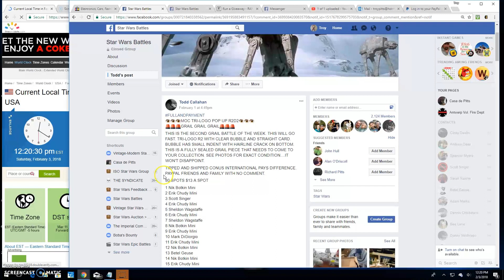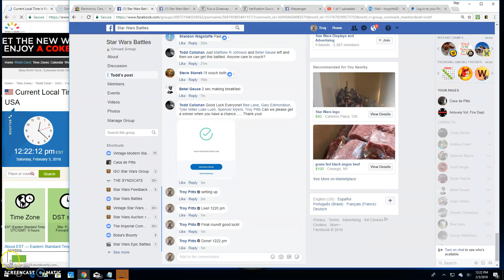MOC R2 Pop up by Todd